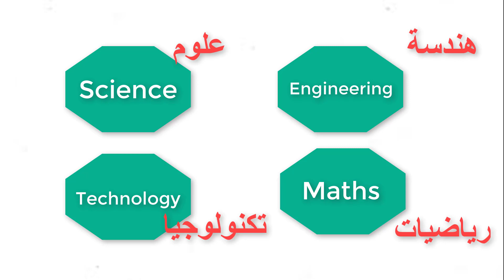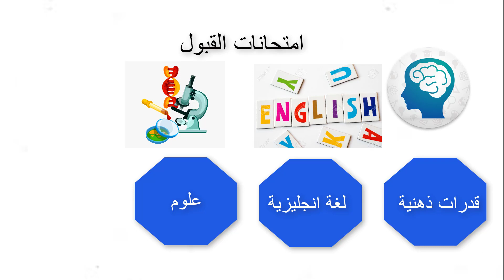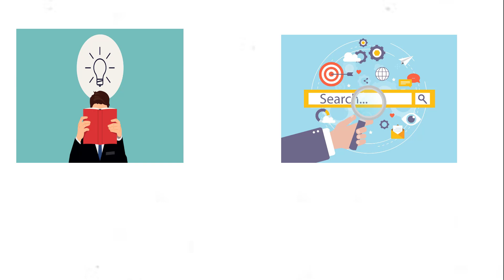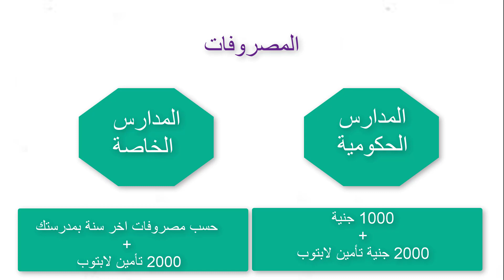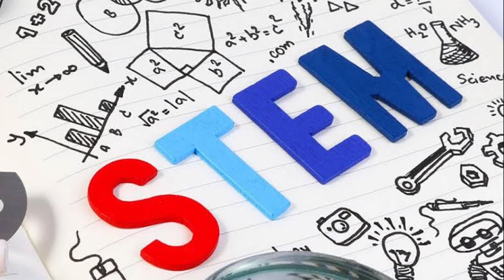مدارس STEM 2020 الشروط و القبول و نظام الدراسة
مدارس STEM
شروط الالتحاق و نظام الدراسة و المصروفات  و التقديم